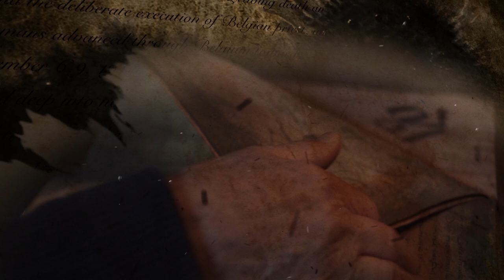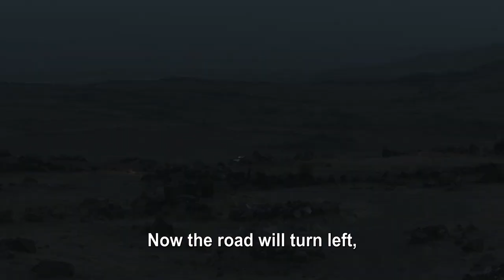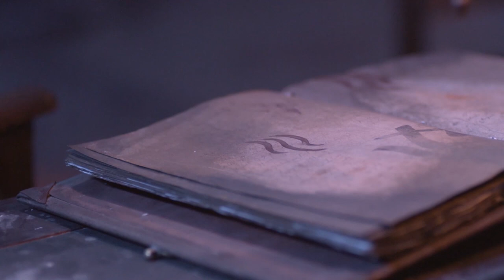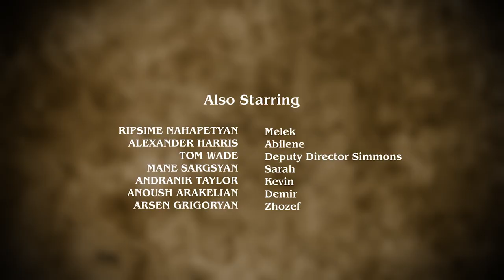Evil Touch | Episode 5 | An Ancient Mark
As betrayal threatens to undermine the village's sacred duty, the mark that is burned onto Karen's neck is discovered in an ancient text, leading Sanasar to believe that she may be able to use her unique abilities to their advantage.

Starring: Carmen Hodgson, Jennifer Veal, Daniel Covin, Perry Strong, Aleksandr Khachatryan & Joey Nisivoccia
Director: Sergey Sarkisov
Writer: Dan Goldman, Aleksandr Zhizhnevskiy & Blake Knight